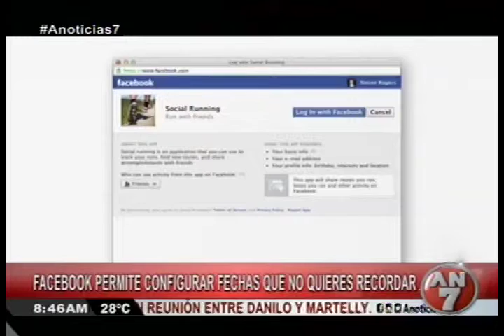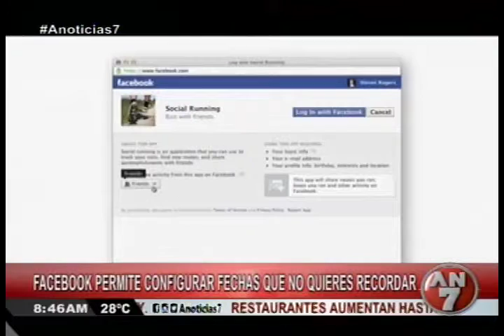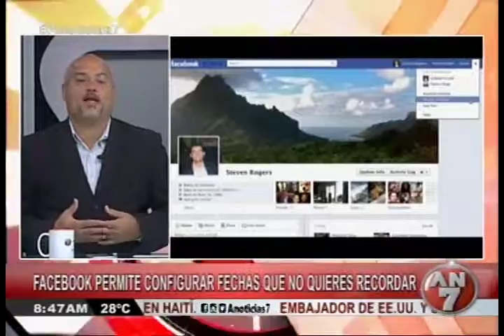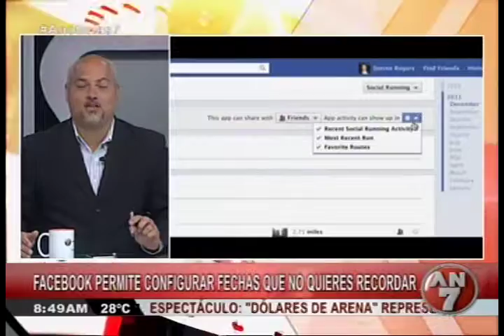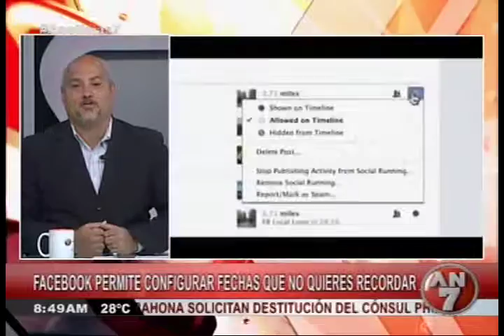Facebook pemirte configurar fechas que no quieres recordar.